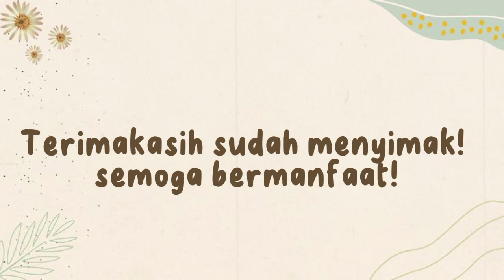Video Deskripsi: Aquarium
Karya Siswa Terbaik 7G: Meyrizka